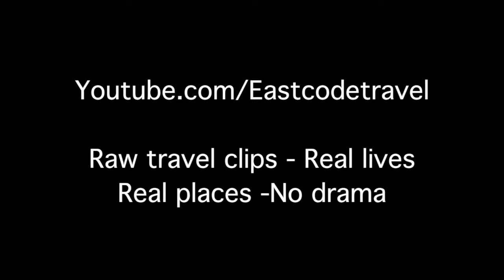deep fried tofu Bac Ninh market Vietnam street food